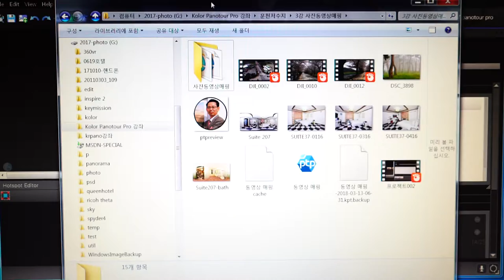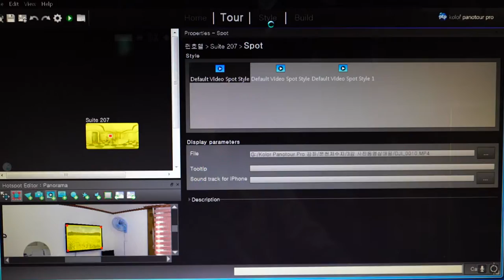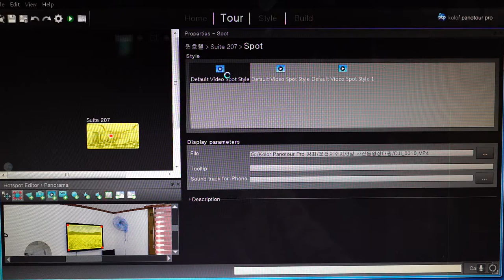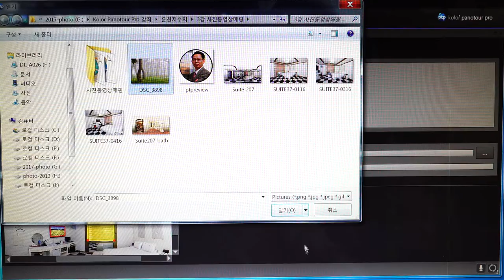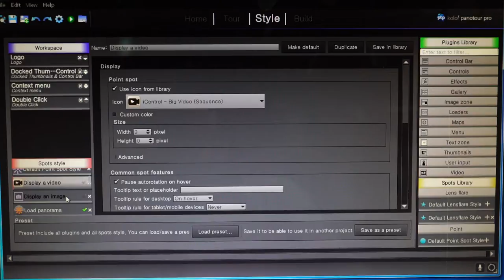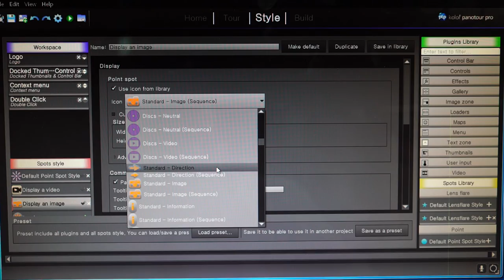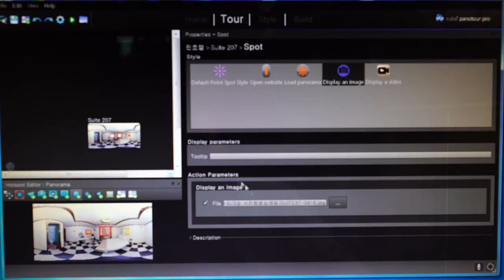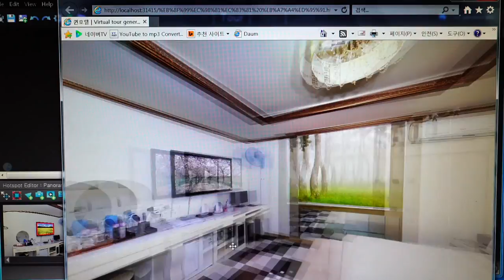Panotour에 동영상및 사진 매핑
Panotour에 동영상및 사진 매핑하고
아이콘으로 동영상 재생시키고
아이콘으로  사진보기